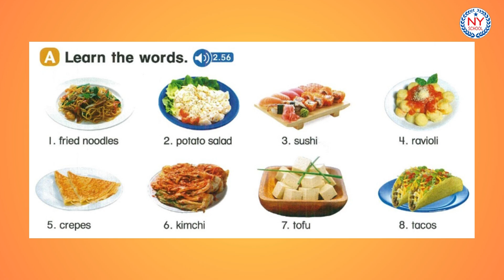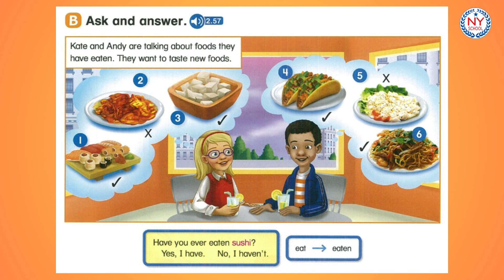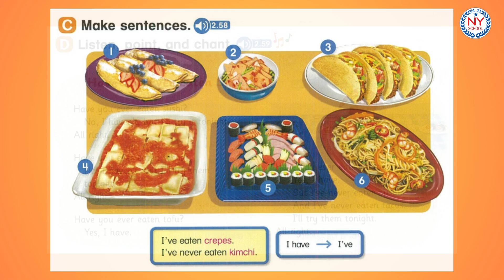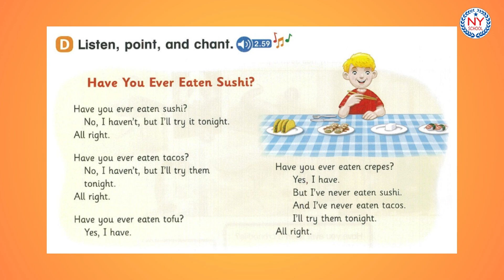[NYSCHOOL] Page 68 & 69 - LET'S GO 5 (5th Edition) - Unit 8 New Experiences